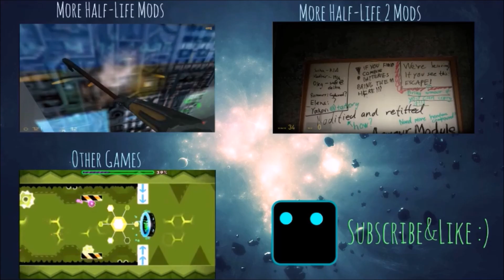Raging Pest | Halo: Combat Evolved Part 6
Reupload it because I deleted last one by accident.

(Link for outro videos because I can't put annotations in my video for some reasons)